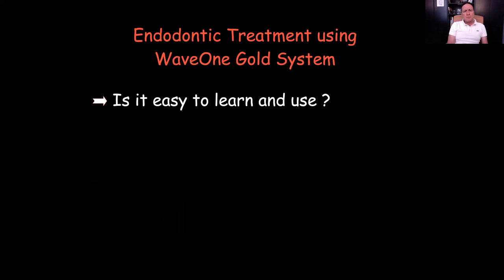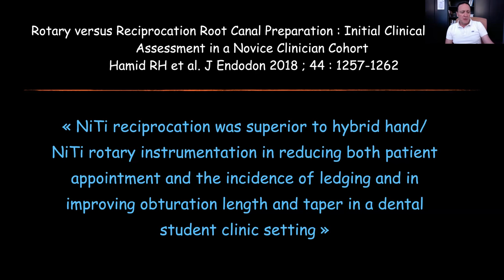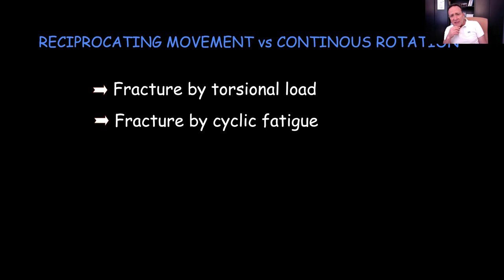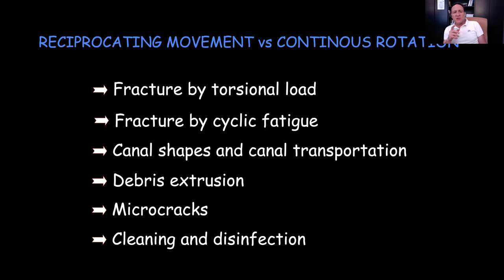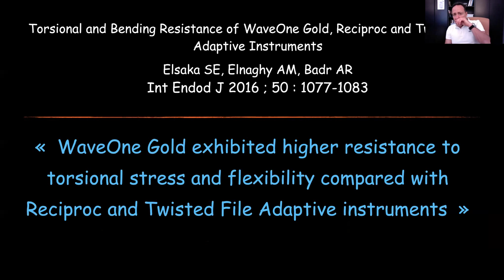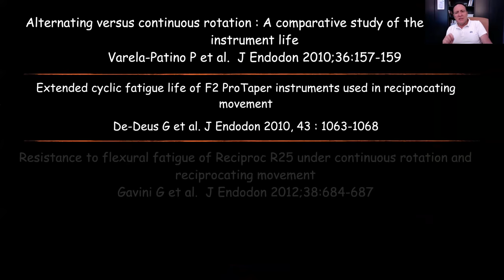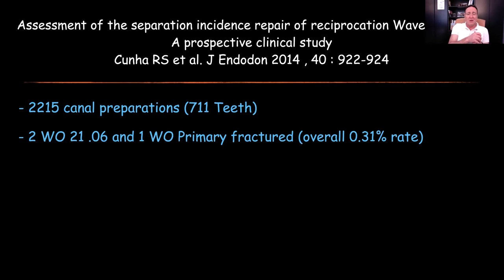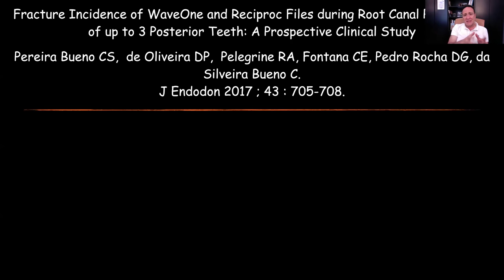WaveOne Gold Reciprocating Root Canal Shaping System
De WaveOne Gold oplossing combineert bewezen producten, die zijn ontworpen om samen te werken, tot één endodontisch systeem voor efficiëntie en vertrouwen in uiteenlopende casussen.

Dentsply Sirona is 's werelds grootste fabrikant van professionele tandheelkundige producten en technologieën, waardoor tandheelkundige professionals betere, veiligere en snellere tandheelkundige zorg kunnen bieden. Met het breedste klinische onderwijsplatform en een ongeëvenaarde toewijding aan R&D in de tandheelkunde, leiden onze missie en visie ons om continu beter te worden, onze klanten te ondersteunen en patiëntenzorg over de hele wereld te bevorderen.